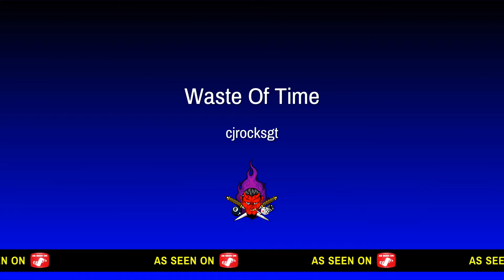Waste Of Time - cjrocksgt